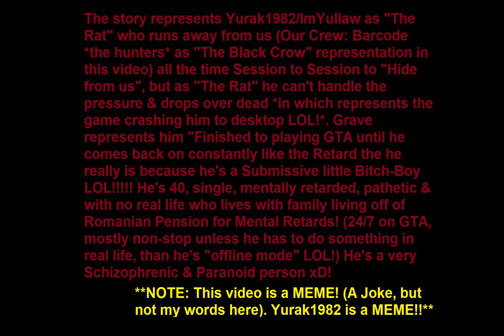Yurak1982/ImYullaw "The Rat" MEME Video (Entertainment Only)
*GTA Online SC ID#'s: Yurak1982: 23946791/ImYullaw: (current IP being used: 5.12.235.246)

Yurak1982/ImYullaw "The Rat" MEME Video (Entertainment Only, nothing to be taken seriously in this video! This is a MEME video only against Yurak1982/ImYullaw of GTA known in real life as Alex Yurak). This just for a joke, a laugh nothing more i.e. GTA comedy. Statement at the end of the video.
w/Love: Barcode (llllllllllllll) (Basically, made this out of boredom tonight)